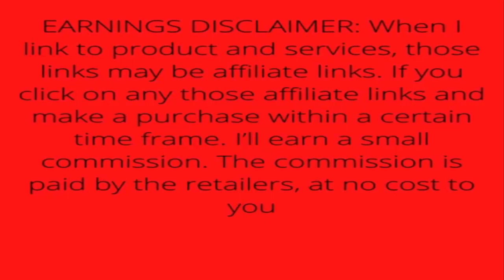Acer Aspire 5 A515-56-32DK Slim Laptop - 15.6" Full HD IPS Display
Acer Aspire 5 A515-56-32DK Slim Laptop - 15.6" Full HD IPS Display - 11th Gen Intel i3-1115G4 Dual Core Processor - 4GB DDR4 - 128GB NVMe SSD - WiFi 6

• Powerful Productivity: 11th Generation Intel Core i3-1115G4 Dual Core processor delivers unmatched speed and intelligence, enabling impressive creating, productivity, and gaming experiences. With Turbo Boost Technology, get up to 4.1GHz for your high-demand applications.Connectivity Technology: Wi-Fi, Bluetooth, HDMI
• Visibly Stunning: Experience sharp details and crisp colors on the 15.6" Full HD IPS display with 82.58% screen-to-body, 16:9 aspect ratio and narrow bezels
• Ergonomic Typing: Ergonomically-designed hinge lifts the keyboard for comfortable typing, improved cooling, and a better sound experience
• Internal Specifications: 4GB DDR4 on-board memory (1 slot available); 128GB NVMe solid-state drive storage (1 hard drive bay available) to store your files and media
• Acer's Purified.Voice technology, features enhanced digital signal processing to cancel out background noise, improve speech accuracy and far-field pickup, which not only makes calls clearer, but makes talking to Alexa easier than before.